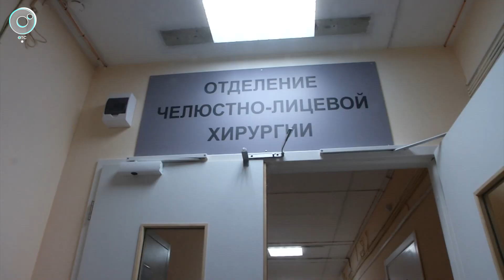Ученики медицинского класса пришли на первую практику в областную больницу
Лекция по технике безопасности, знакомство с клиникой и старт ознакомительной практики. У учеников медицинского класса новосибирской школы №170 каникулы начинаются не с отдыха. Впереди - неделя работы. Ребят уже распределили по отделениям. Что доверят? Расскажем в "Новостях" Телеканала ОТС.